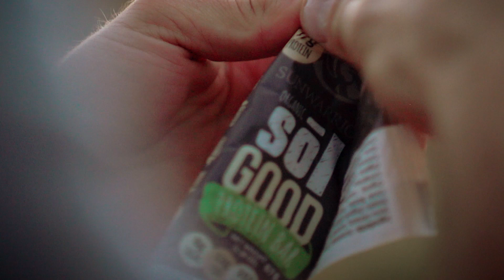Hobie Call | Sunwarrior Sol Good Protein Bars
Hobie Call has destroyed Spartan Races and other obstacle race courses again and again. He has over 40 first place wins to his name and about a dozen finishes in the top 5, all while in his thirties. He’s now taking his lifestyle, workouts, and upbeat attitude to the world to help everyone overcome their own obstacles blocking the path ahead.